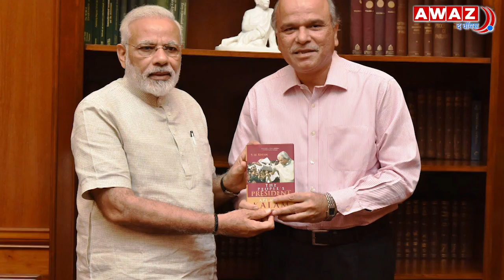SM Khan: एक अफ़सर की विनम्रता की यादें | APJ Abdul Kalam | Memories of SM Khan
भारतीय नौकरशाही के दिग्गज वरिष्ठ भारतीय सूचना सेवा अधिकारी एसएम खान अब इस दुनिया में नहीं रहे, 17 नवंबर को संक्षिप्त बीमारी के बाद राजधानी में उनका निधन हो गया - यह एक शख्सियत का जाना नहीं बल्कि एक युग का अंत है। हर किसी के मन में मुस्कुराते चेहरे की अनगिनत यादें और कहानियां होती हैं। कोई उनकी मिलनसारिता के बारे में बात कर रहा है, कोई उनके शर्मीलेपन के बारे में, तो कोई उनकी जिंदादिली के बारे में। इसका कारण यह है कि एसएम खान सर्वोच्च पदों पर रहते हुए भी जमीन से जुड़े रहे. आज एसएम खान हमारे बीच नहीं हैं लेकिन उनकी शख्सियत चर्चा का विषय है. पूर्व सिविल अधिकारी ख्वाजा मोहम्मद शाहिद के साथ उनके व्यक्तित्व पर चर्चा करने के लिए यह वीडियो देखें

ऐसे समय में जब नकारात्मकता समाचारों का प्रचलन एक यूएसपी बन गया है, आवाज द वॉयस एक मात्र डिजिटल समाचार मंच है, जो भारत और विदेशों से सहयोग, आपसी अस्तित्व और शांतिपूर्ण जीवन पर सकारात्मक कहानियाँ और विचार सामने लाता है

हमारा मानना है कि आस्था, जाति, क्षेत्र और भाषा की दरारों से परे, हमारी कई साझा चिंताएँ, साझा चुनौतियाँ और भविष्य के लिए दृष्टिकोण, लोगों और समुदायों को एक साथ लाने की बहुत संभावना रखते हैं. हमारा कॉन्टेंट भारत और विदेशों में मुस्लिम समुदाय के बीच प्रगतिशील विचारों को भी प्रोत्साहित करता है.